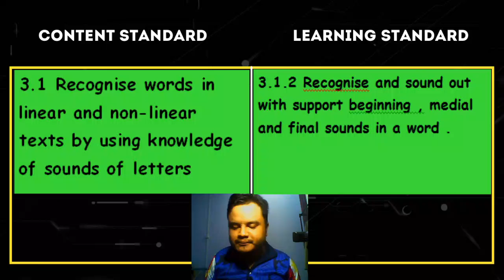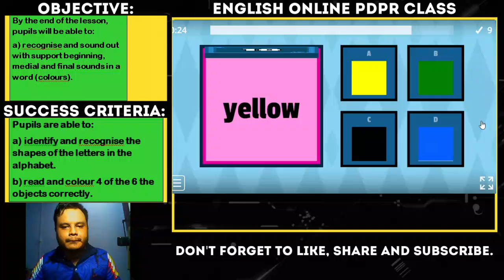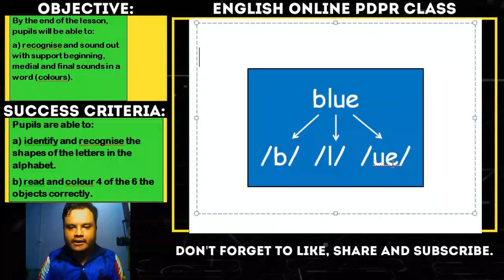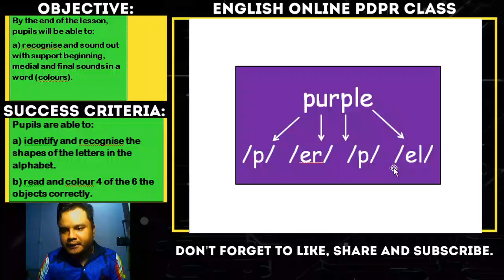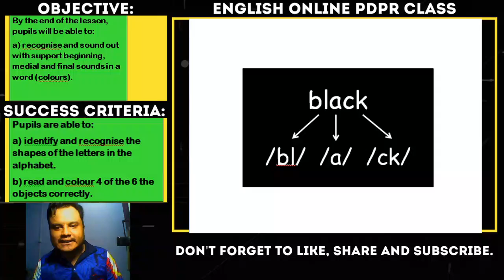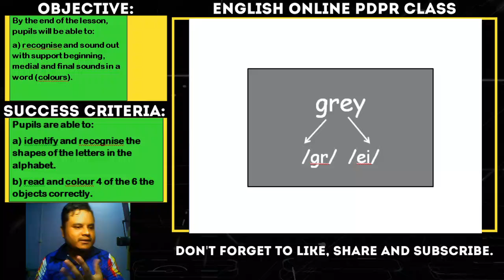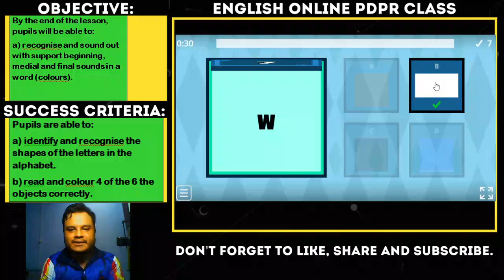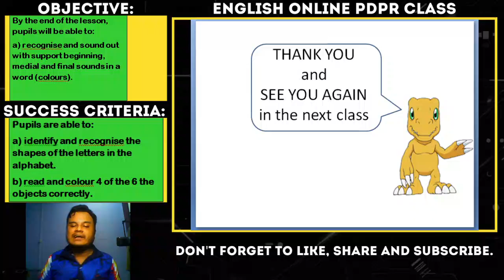English Year 1 Colours and Sounds